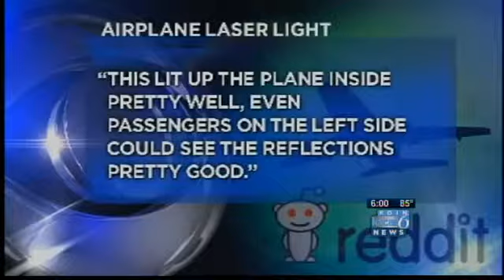Laser beam hits SkyWest flight from PDX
A SkyWest flight leaving Portland was illuminated by a laser as it left the area Monday night and authorities are looking into whether it was intentional.